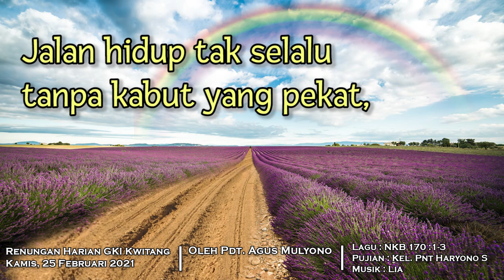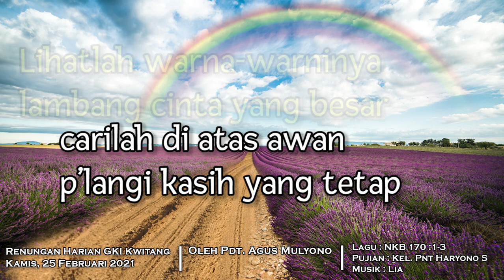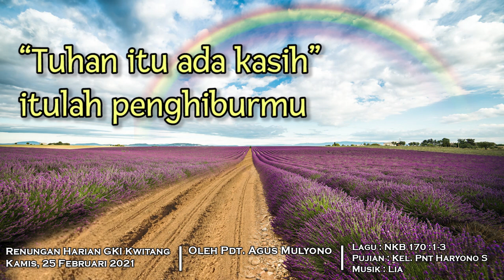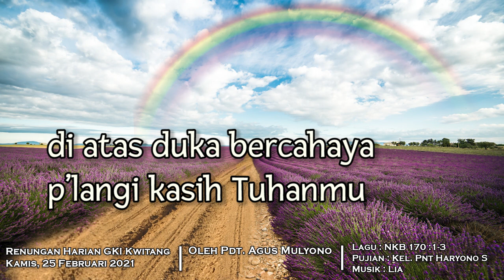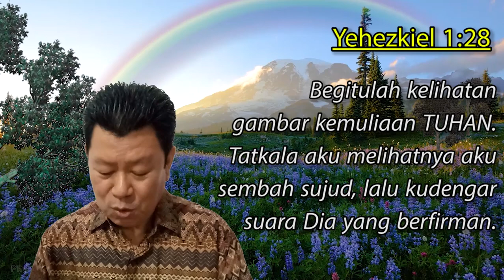Renungan Harian GKI Kwitang, Kamis 25 Februari 2021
Tema :  PELANGI KASIH
Bacaan : Yehezkiel 1:28
Renungan oleh: Pdt Agus Mulyono

Pujian : Kel. Pnt Haryono S